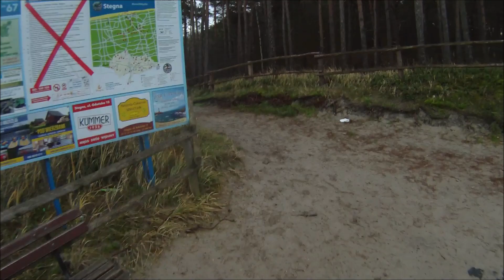ELBLĄG - STEGNA - ROWER - JA